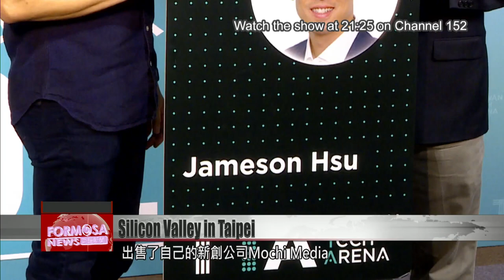Silicon Valley entrepreneurs in the house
Today some of the world''s best-known entrepreneurs are living in Taipei, working on new ventures. Last Wednesday, tech minister Wu Tsung-tsong invited them to set up shop at the Taiwan Tech Arena, a startup incubator established in 2018. The minister hopes they will bring new ideas to the TTA''s startup ecosystem and strengthen the bridge between Taiwan and the world.

Stephany Yang
We are currently at TTA. It''s a co-working space in Taipei. There are currently over 200 startups that work here.

In the past few years, exceptional entrepreneurs from overseas have been choosing Taiwan for their new ventures. On Wednesday, the Ministry of Science and Technology gave 11 of them VIP membership cards to the Taiwan Tech Arena.

Chiou Chyou-huey
MOST director-general
Right now we have more than 10 very famous entrepreneurs they come and reside in TTA. Of course, for these entrepreneurs they have many excellent trade records. I think it''s a great opportunity for them to bring experience of Silicon Valley to Taiwan, and also connect to Taiwan, and help our domestic entrepreneurs to link to Silicon Valley as well.

Steve Chen
YouTube cofounder
It would be great to create a company here in Taiwan that is invested by venture capitalists in Silicon Valley. Series A and B rounds. And potentially be collaborating with some of the companies like Facebook and Google in Silicon Valley.

Chen is working on a venture of his own that will use Taiwan as a test site, before expanding to a global market. He and his Taiwan team plan to announce the project by the end of the year. He says Taiwan has a strong startup ecosystem with an exceptional talent pool.

Steve Chen
YouTube cofounder
There are some great things here that just doesn''t exist in Silicon Valley. The engineers are very good. They’re very creative and they have a lot of energy and they work well together as a team.

Another returnee is Jameson Hsu, who sold his startup Mochi Media for a cool US$80 million in 2010. Hsu is preparing to set up a fitness technology company at TTA.

Jameson Hsu
Kinetik cofounder
The fitness industry in Taiwan is very interesting from the perspective that a lot of manufacturers are in Taiwan. People working on technology for fitness are in Taiwan already. We think it’s a good place to build a fitness tech company.

There’s also Guitar Hero co-developer Kai Huang and Chris Wang, the CEO and founder of the blockchain startup ThunderCore. Both say that now is the time to invest in Taiwan companies or to start a business in Taiwan.

Kai Huang
Guitar Hero cofounder
There''s more people coming back, there''s more people doing startups. There''s more people investing. So the startup ecosystem has gotten quite exciting. What''s even more exciting for me is that over the next six to 12 months, with a lot of people coming from all over the world through the Gold Card program, I think that''s going to create a really interesting mix of talent.

Chris Wang
ThunderCore CEO
I think right now Taiwan has an advantage here because Taiwan is one of the few places where people can get together and work together. I think entrepreneurs should work together to try to excel and compete globally.

In total, 11 entrepreneurs of Taiwanese heritage were issued VIP membership cards on Wednesday. They include Race Capital partner Phil Chen and Warner Bros Interactive Entertainment executive vice president Steve Chiang.